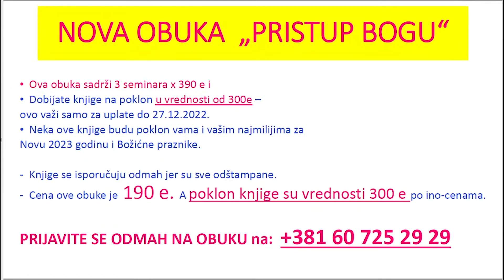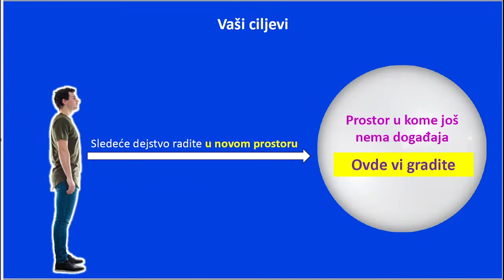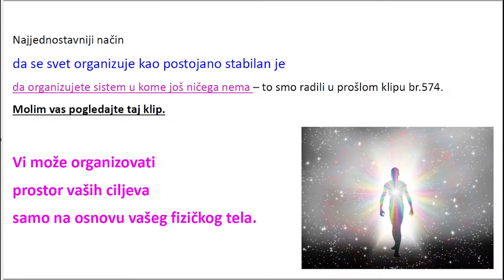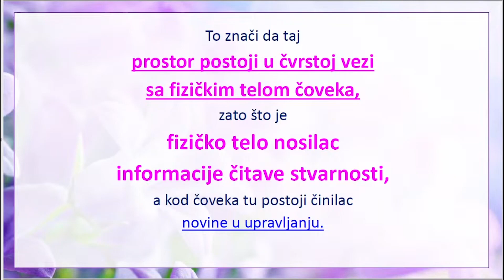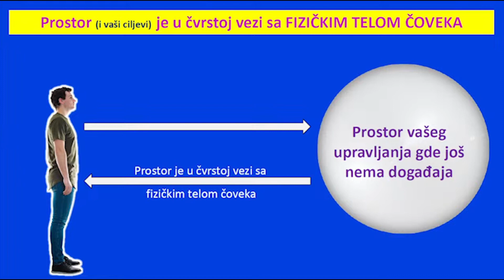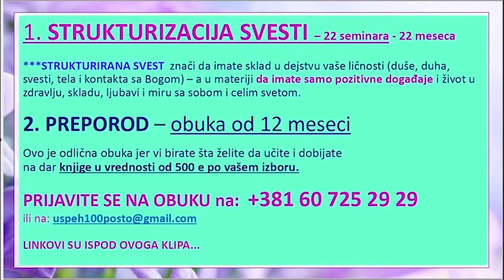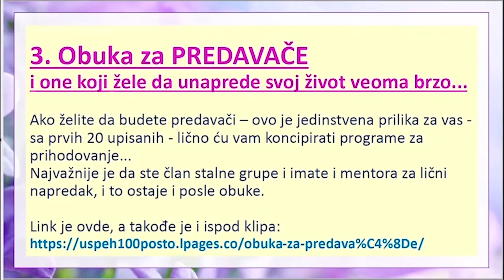SPOZNAJTE KAKO SU VAŠI CILJEVI POVEZANI ZA VAŠE FIZIČKO TELO - Tema 575